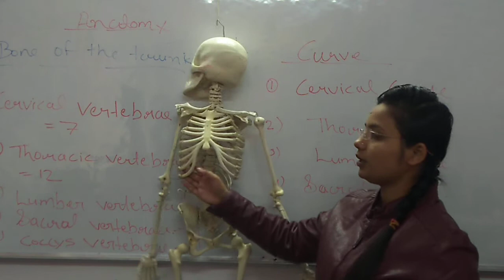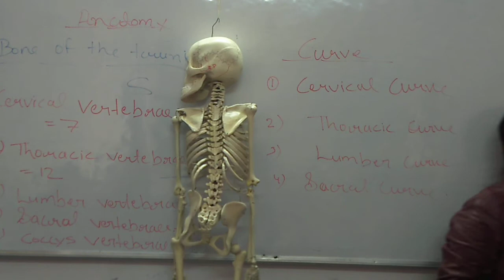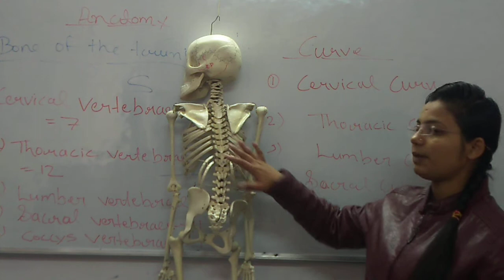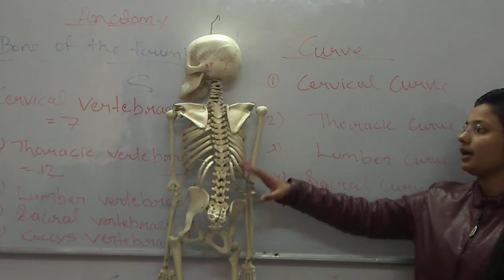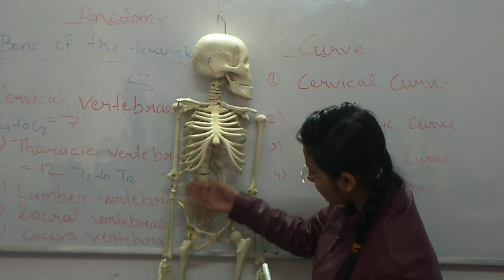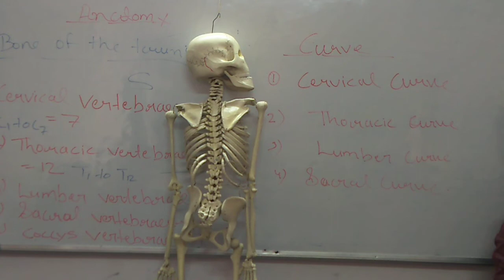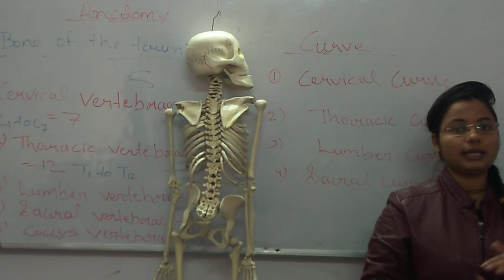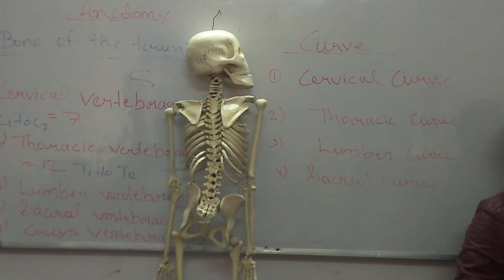Anatomy bone of the trunk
click here video